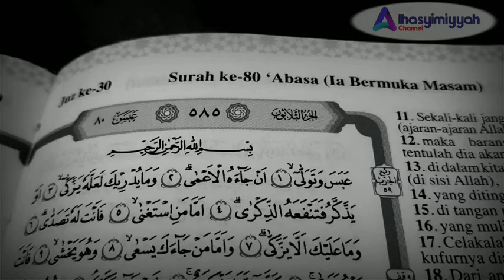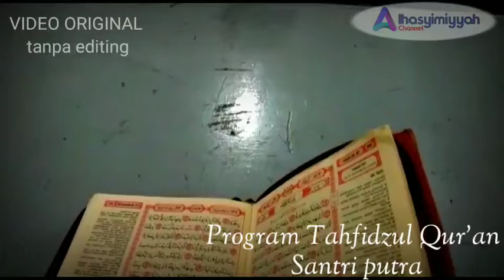Program tahfidz | sekolah Islam ALHASYIMIYYAH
Lembaga Pendidikan Islam Alhasyimiyyah yang berlokasi di Jl. A. Yani KM.2, Kel. Baru, Kec. Arut Selatan, Pangkalan Bun, Kab. Kotawaringin Barat, Prov. Kalimantan Tengah adalah sekolah Islam yang berkualitas, terpercaya dan unggul dalam program-program.
Program tahfiz santri Alhasyimiyyah dengan target minimal 1 Juz dalam 1 tahun, guna mendukung kegiatan ini di sekolah juga ada Program ID card tahfiz.

Sekolah Islam Alhasyimiyyah memiliki jenjang pendidikan tingkat SD-SMP dan SMA ini telah berkontribusi nyata dalam upaya mencerdaskan generasi bangsa.

alhamdulillah banyak pelajar yang berdatangan diberbagai kecamatan diantaranya :
1. Kecamatan Arut Selatan [ Sidorejo Madurejo Baru Raja Mendawai Raja Seberang Kumpai Batu Atas Kumpai Batu Bawah Medangsari Mendawai Seberang Natai Baru   Natai Raya Pasir Panjang Rangda Runtu Sulung Kenambui/Kanam Bui Tanjung Putri Tanjung Terantang Umpang]
2. Kecamatan Arut Utara [Gandis Kerabu Nanga Mua Pandau Pangkut Penahan Penyombaan Riam Sambi Sukarami]
3. Kecamatan Kotawaringin Lama [Dawak Ipuh Bangun Jaya Kinjil Kondang Kota Waringin Hilir Kotawaringin Hulu Lalang Makarti Jaya Palih Baru Riam Durian Rungun Sagu/Dusun Sukamulya Sakabulin Suka Makmur Sukajaya Sumber Mukti Tempayung]
4. Kecamatan Kumai [Batu Belaman Bumi Harjo Candi Kerayam Kubu Kumai Hilir Kumai Hulu Pangkalan Satu Sebuai Sei/Sungai Bakau Sei/Sungai Bedaun Sei/Sungai   Cabang Sei/Sungai Kapitan Sei/Sungai Sekonyer Sei/Sungai Tendang Teluk Bogam Teluk Pulai]
5. Kecamatan Pangkalan Banteng  [  Amin Jaya Arga Mulya Karangmulya Kebon Agung Marga Mulya Mulia/Mulya Jadi Natai Kerbau Pangkalan Banteng Sei/Sungai Hijau Sido Mulyo/Ponco Mulyo Simpang Berambai]
6. Kecamatan Pangkalan Ladam [Kadipi Atas Lada Mandala Jaya Makarti Jaya Pandu Sanjaya Pangkalan Dewa Pangkalan Tiga Purbasari Sei/Sungai Melawen Sei/Sungai   Rangit Jaya Sumber Agung]

mau sekolah di sekolah Islam yang berkualitas? yuk sekolah di Alhasyimiyyah aja.